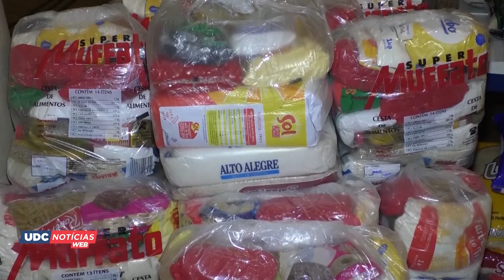UDC Notícias Web - 29 de abril 2021